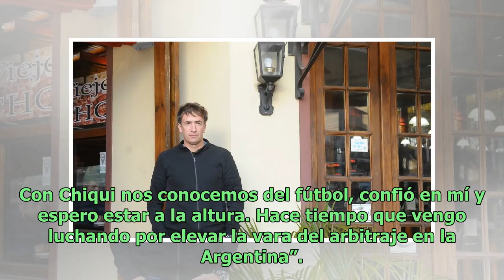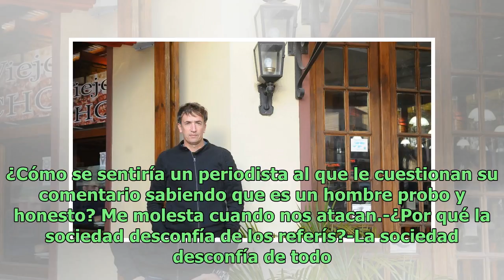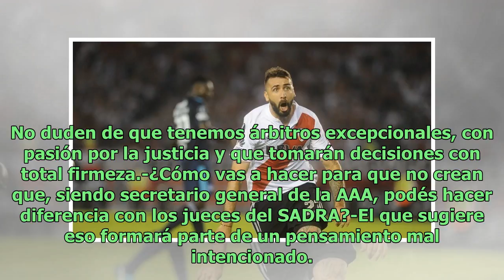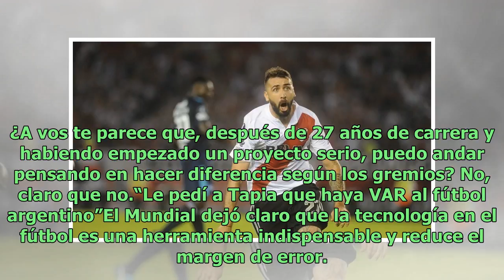Federico Beligoy: "Ningún dirigente me va a llamar para presionarme"